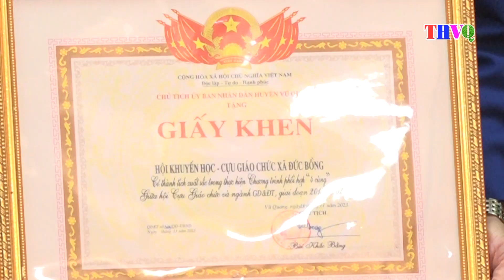Vũ Quang: Tổng kết chương trình phối hợp “Bốn cùng” giữa Hội Cựu Giáo chức và phòng GD&ĐT